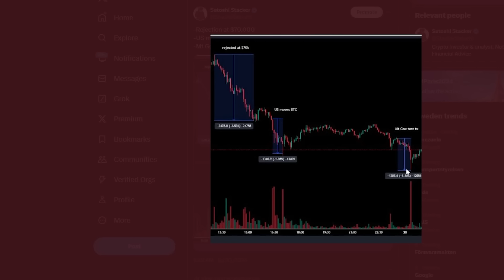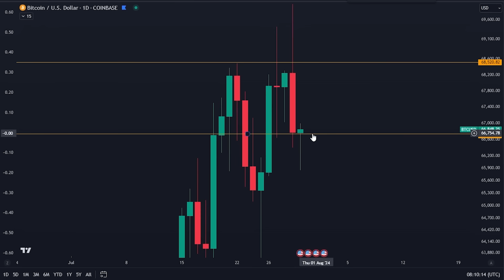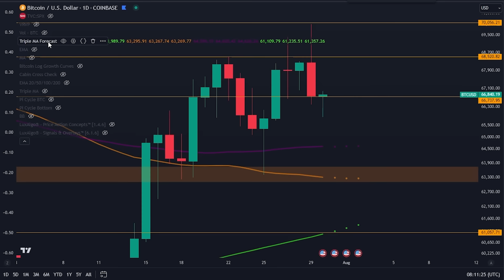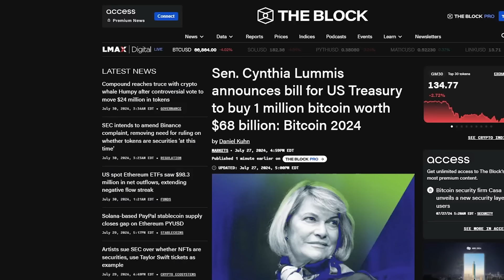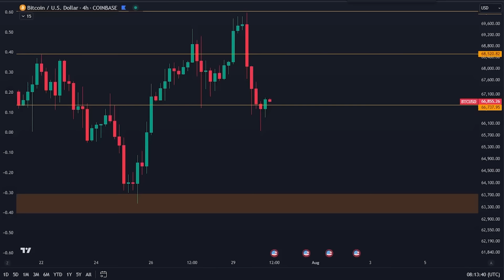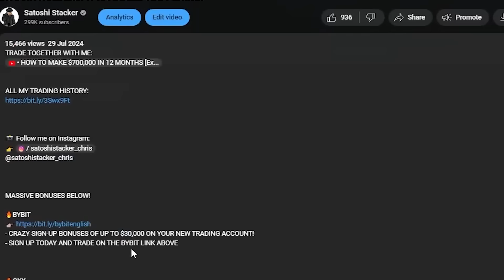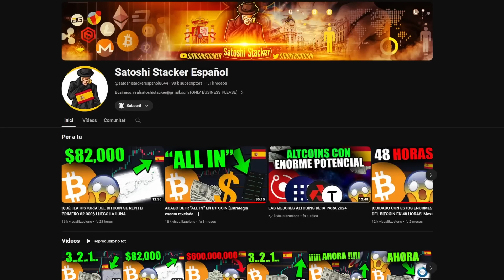HOLDERS DE BITCOIN: ¡LAS COSAS NO SON LO QUE PARECEN!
¡OPERACIÓN DE 300$ GRATIS CON EL ENLACE ANTERIOR!
-Regístrate usando el enlace de arriba y deposita $100
-¡SIN KYC !

Marcas de tiempo:

⛓ 🔗 Enlaces útiles 🔗 ⛓